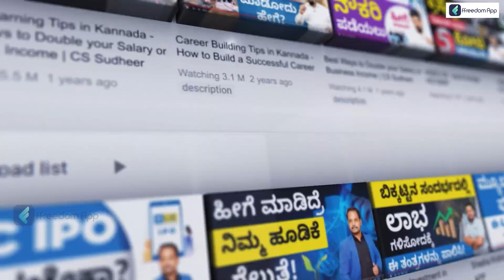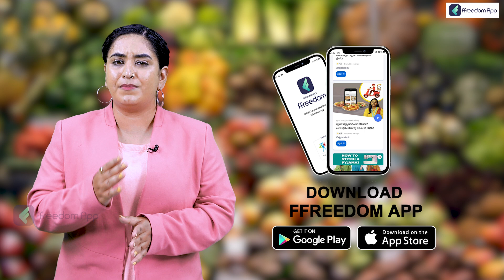Organic Store Related Business Ideas | Low Investment Business Tips In Kannada | Sonu